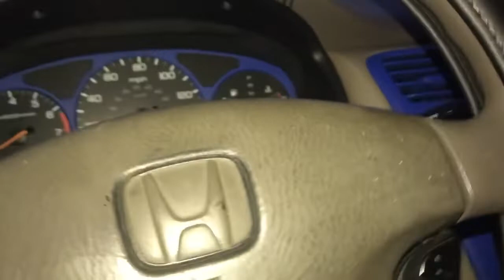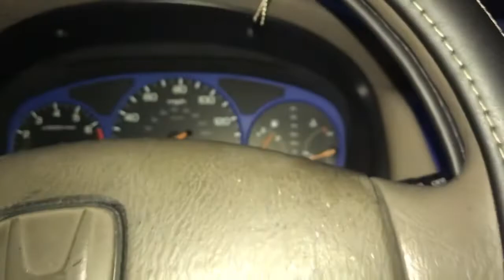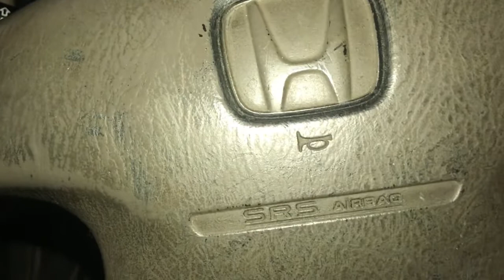Por que se apaga el auto mientras va corriendo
Main Relay Honda Accord 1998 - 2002